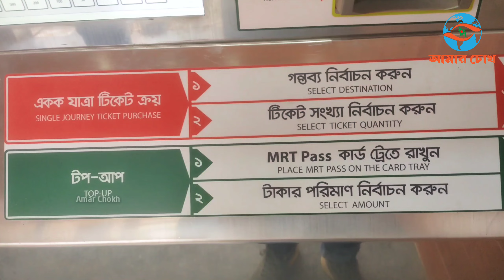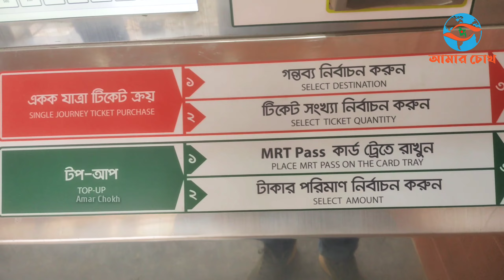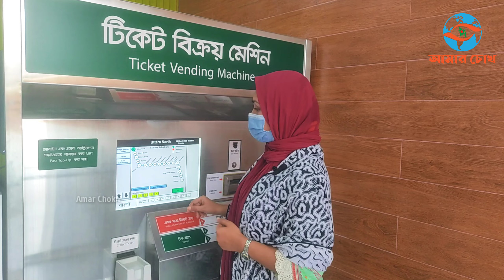মেট্টোরেলের টিকেট কাটার ধাপগুলো জেনে নিন | ৩০ সেকেন্ডেই কাটুন | Metro Rail Ticket Vending Machine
উদ্বোধন হচ্ছে দেশের প্রথম মেট্টোরেল। ২৮ ডিসেম্বর আনুষ্ঠানিভাবে যাত্রা শুরু হচ্ছে মেট্টোরেলের। প্রধানমন্ত্রী শেখ হাসিনা উদ্বোধন করবেন মেট্টোরেল।  প্রথমদিকে কেবল স্টেশনের কাউন্টার থেকে এমআরটি পাস ইস্যু করা হবে এবং সেটা রিচার্জ করা যাবে। এছাড়া স্টেশনের কাউন্টার কিংবা টিকেট বিক্রয় মেশিন থেকে নির্দিষ্ট যাত্রার টিকেট সিঙ্গেল জার্নি টিকেট কেনা যাবে। পরবর্তীকালে মোবাইল ব্যাংকিং সার্ভিস দিয়েও এমআরটি পাসের টাকা রিচার্জ করা সম্ভব হবে। দর্শক মাত্র ৩০ সেকেন্ডেই মেট্টোরেলের টিকেট কাটতে পারবেন। জেনে নেই।
Hello Friends, This is amar chokh. Today we are sharing a new video. we expect this video will give you some information which will be searching your mind.